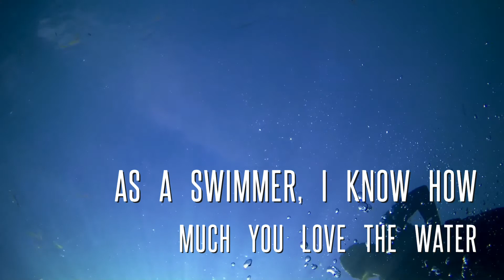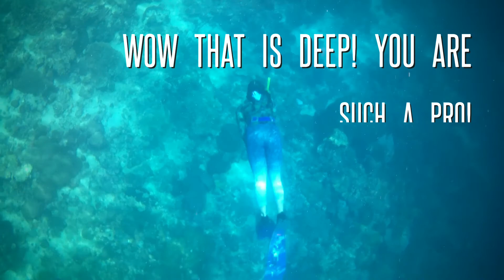Raiko's birthday dive